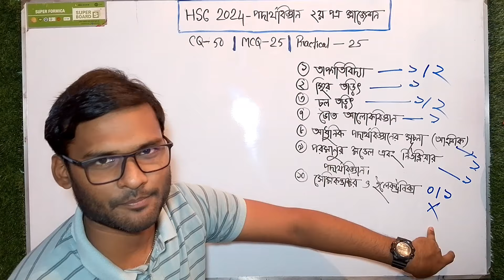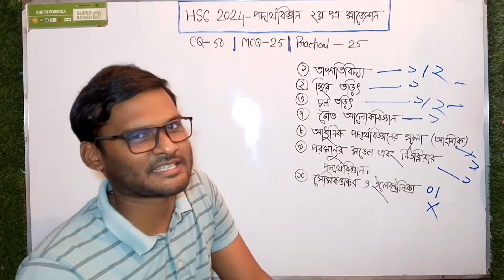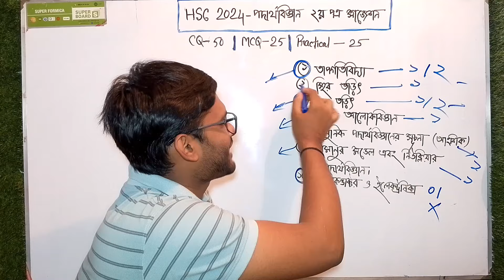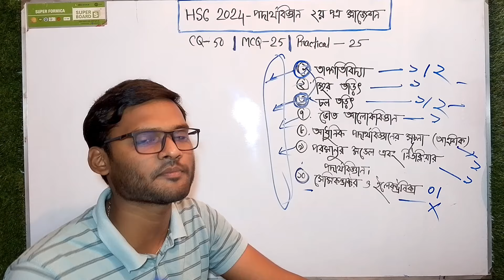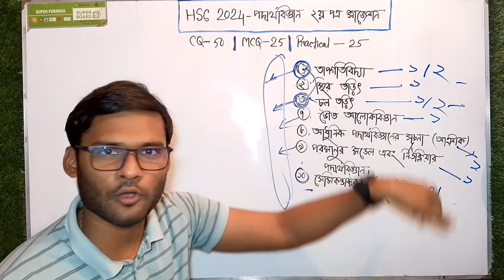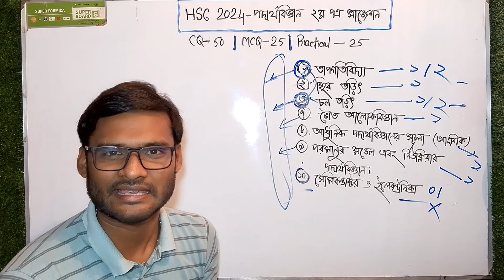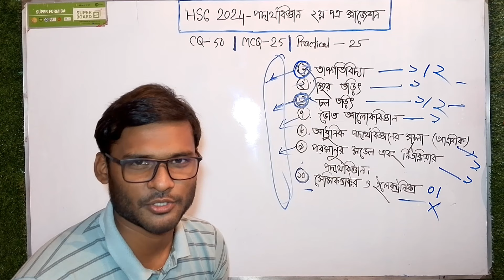পদার্থবিজ্ঞান ২য় পত্র সাজেশন HSC 2024 | hsc 2024 physics 2nd paper suggestion